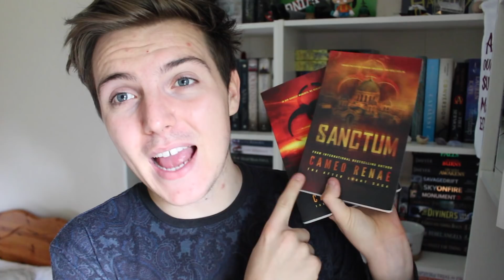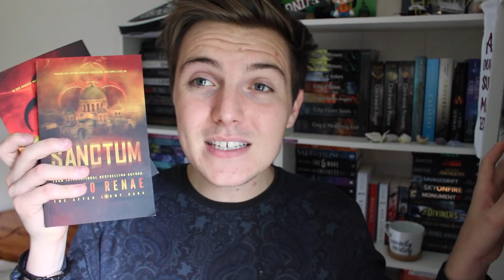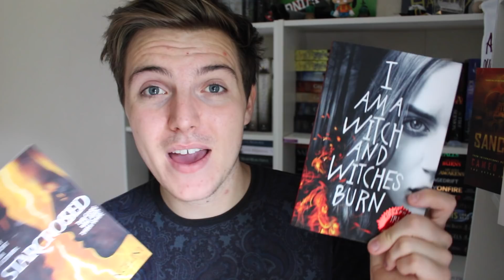MY GO TO AUTHORS!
Just a few of my Go To Authors!

If you use my book depository link it helps me out a little bit!